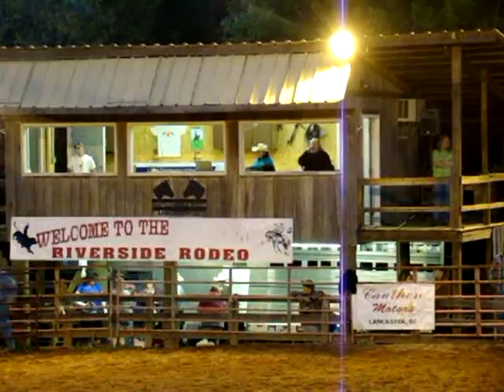Fantasia & Riverside Rodeo Bull Riding Part#2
Just for fun, I video taped this show in summer of 2010. Lancaster, SC